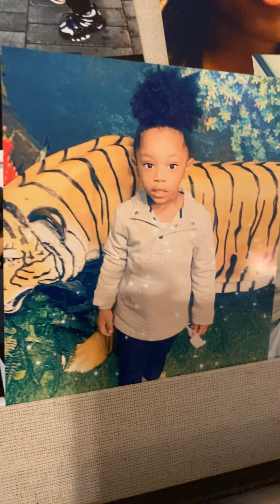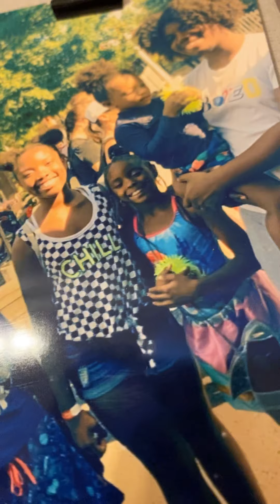SUPER RANDOM FUN VIDEO!🎁💕✨